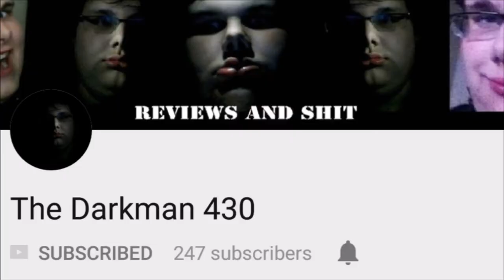Vanburman Injured!! The Gator Gets Roasted... again